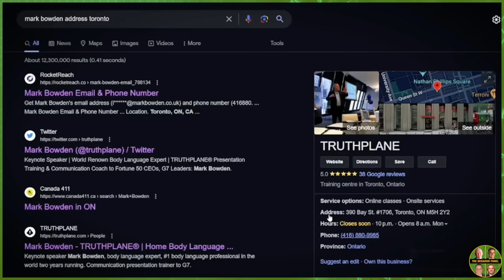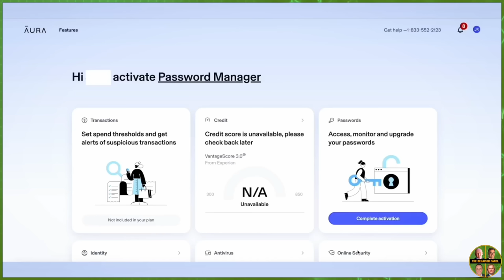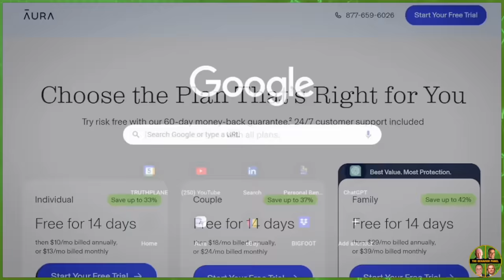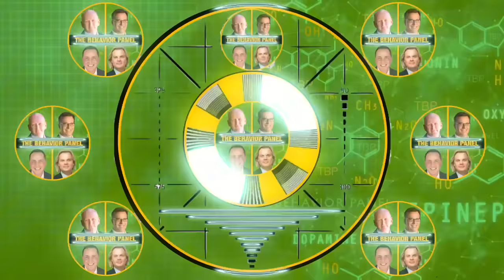💥Experts EXPOSE Shocking Biden vs Trump Debate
Experts EXPOSE Shocking Biden vs Trump Debate Behavior, revealing the hidden truths behind their gestures, expressions, and interactions.

In this video, experts expose shocking moments from the Biden vs Trump presidential debate. Watch now to see the heated exchange and analysis.

"A weak Joe Biden self-destructed in front of the whole world, while an aggressive Donald Trump told lies and mangled his sentences in a presidential debate that was like a reality show, according to international media. The verdicts of pundits from around the globe to Thursday night’s televised clash in Atlanta, Georgia, between the two White House rivals was damning. From Beijing to New Delhi and beyond, the reviews were most scathing of President Biden’s performance at the CNN forum, but his Republican challenger did not escape criticism." - BBC

Chapters:
00:00 Joe Biden Body Language Analysis
0:43 Biden's tentative stance vs. Trump's advantage
6:01 Protect online security with Aura
11:32 Biden's movements raise cognitive concerns
16:44 Behavioral cues in high-stress debate
22:02 Biden's debate performance and rally success
27:32 Body language in Biden vs. Trump debate
32:39 Trump on terrorists and border security
37:22 Dominance through facial expressions
42:55 Chaotic reactions in debate
47:43 Remarks on veterans and border
52:40 Conflicting claims on service members
58:11 Trump denies derogatory soldier comments
1:04:03 Mood analysis: energy, direction, focus